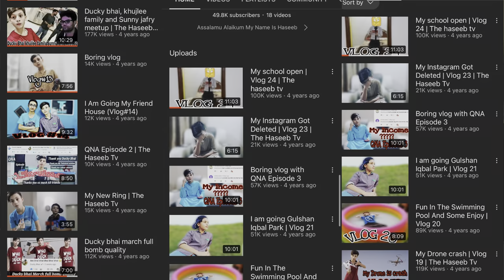3 Different Ways to use Music in your VLOGS 🤔